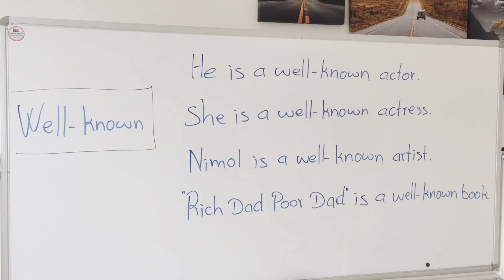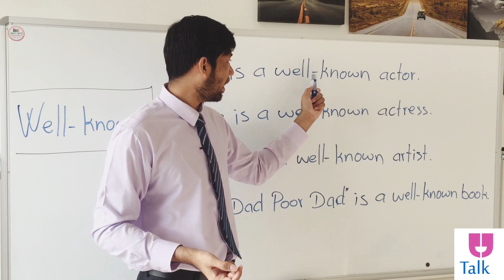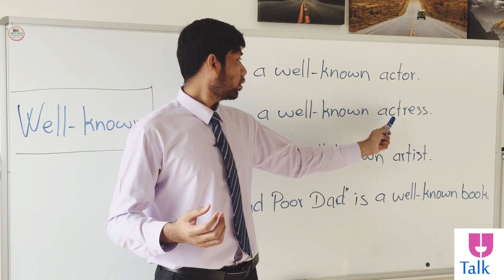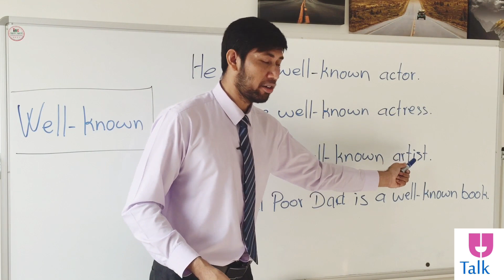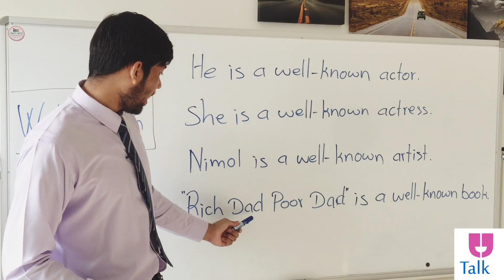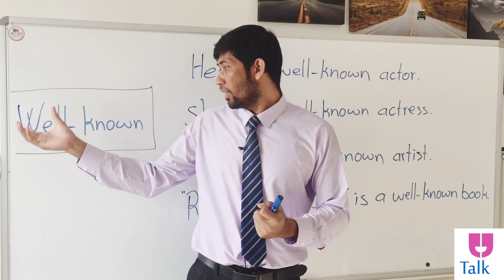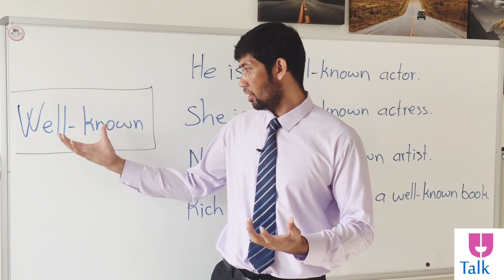What's the meaning of "Well known" and how to use it? |Compound Adjective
- Well-known = known or recognized by many people

» Learn and improve your English daily with me @Speak English with Mr. SOVANN